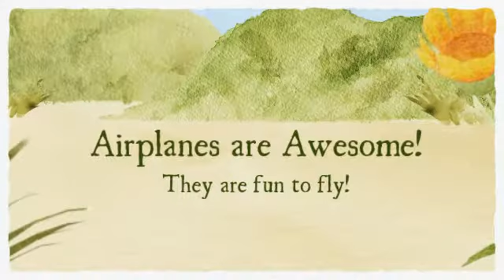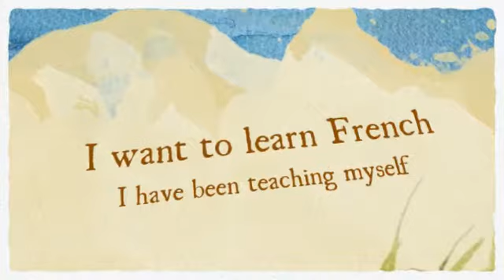Klara White All About Me